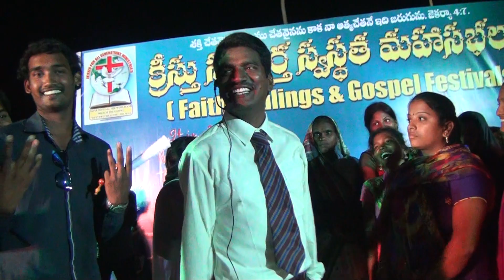F3 00016 75 Miracles Crusades in Chilakapalem , Srikakulam